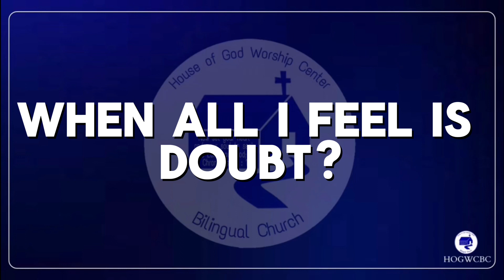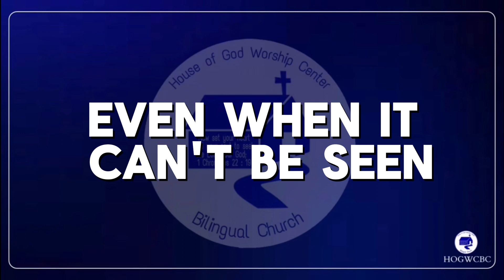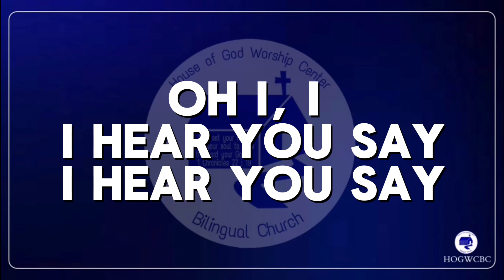LOOK UP CHILD - LAUREN DAIGLE (LYRICS)